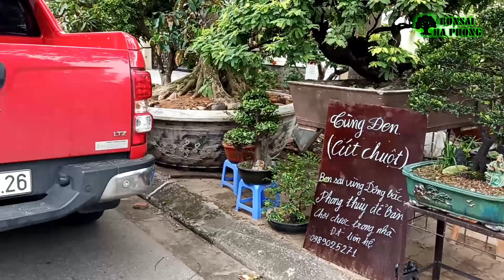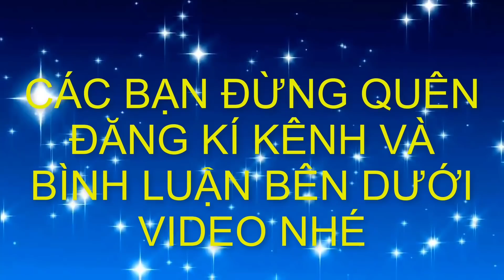✅700 triệu đồi tùng kì lạ chưa từng thấy bao giờ ở khu thương mại Bắc Ninh✔️BShp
✔️ Su thế hiện nay hướng chúng ta đến gần nhau hơn và mọi người chia sẻ cho nhau CÁCH LÀM GIÀU BẰNG KHẢ NĂNG TIỀM ẨN CỦA BẢN THÂN mà bạn chưa nhận ra, nếu bạn bạn quan tâm hãy truy cập trang web sau
✔️Làm sao bán được nhiều hàng và tăng doanh số vượt bậc
✔️ Ngoài ra dựa vào nền tảng Facebook để kinh doanh vẫn là một su hướng đang HOT , bạn có muốn kiếm tiền không ? nhấn vào đường link sau nhé